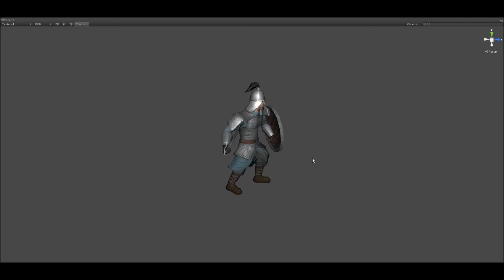Default Melee Animation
Medieval Legeds: Rise of the Golden Horde.